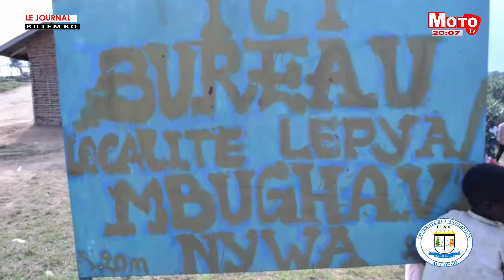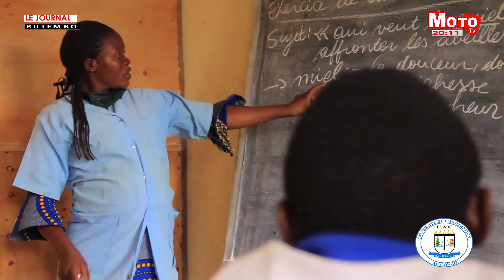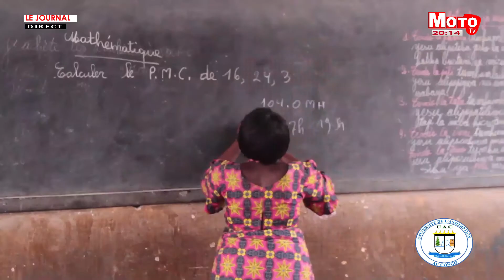MOTO TV, le journal du 08 juillet 2021